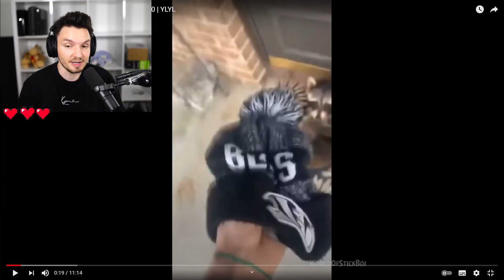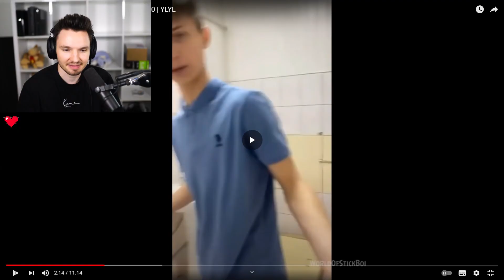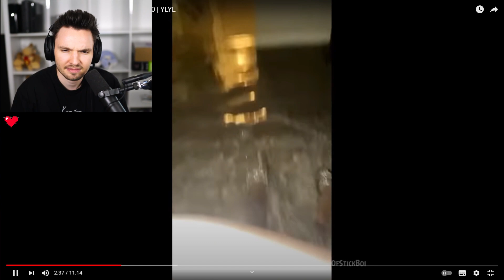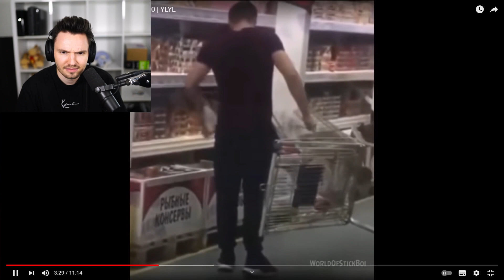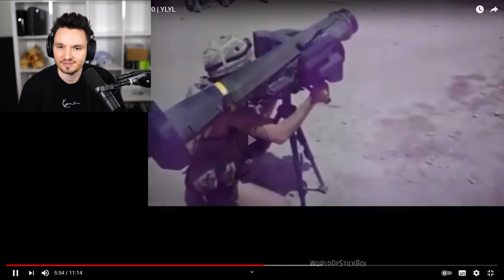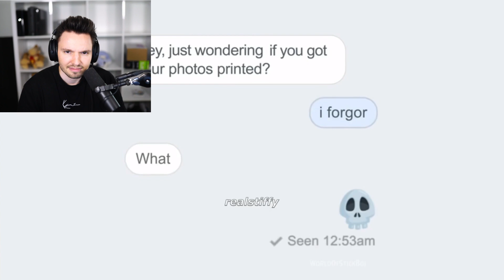DU LACHST = DU VERLIERST FÜR IMMER ...